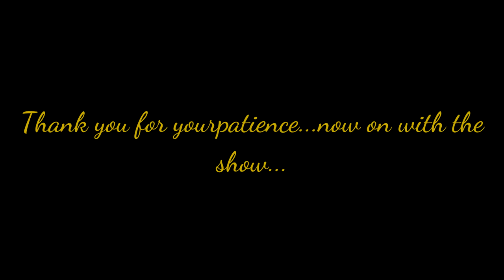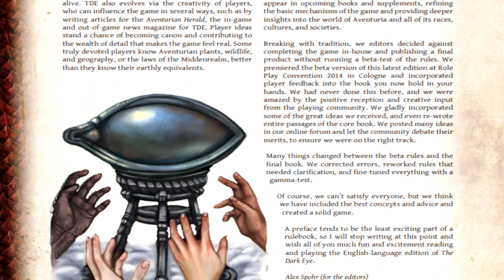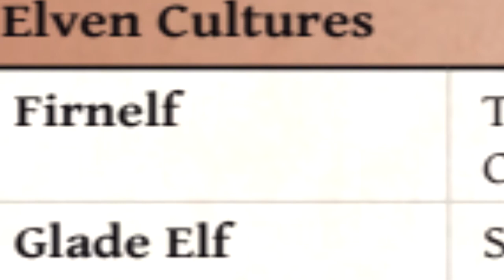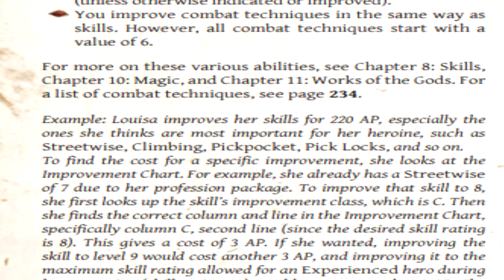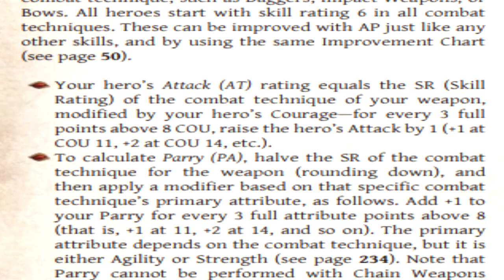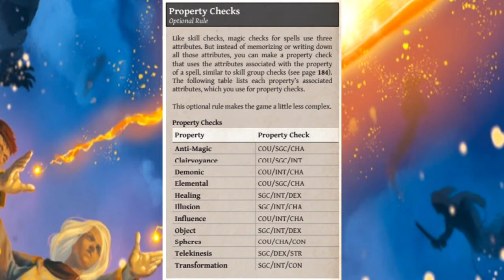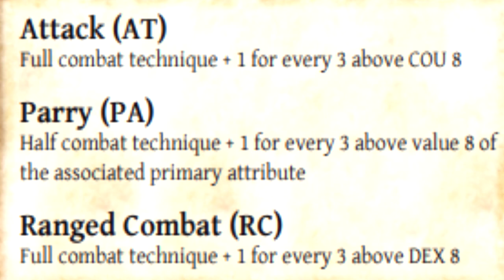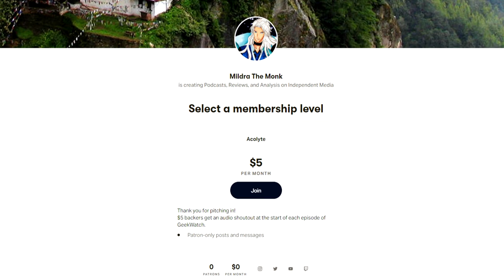Gaming Monk Review #116: The Dark Eye, Fifth Edition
Gaming Monk Review RETURNS with a look at *the* fantasy RPG in Germany. Better late than never!